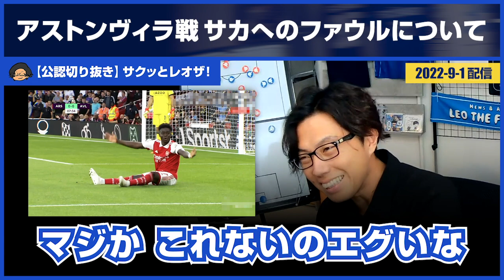【レオザ】アーセナル vs アストンヴィラ「サカ」へのファウルについて「プレミアの審判世界一雑！？」【公認切り抜き】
「アーセナル vs アストンヴィラ」サカへのファウルについての切り抜き。

※権利者からの申告があった場合速やかに削除いたします。